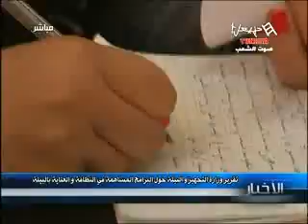Les News Du Mardi 14/05/2013